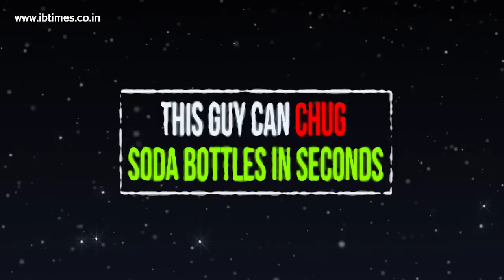Oh Boy! This guy can chug soda bottles in seconds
The guy drinks two big bottles of soda, and he quickly follows it with gulping down another two relatively smaller bottles. All in seconds.